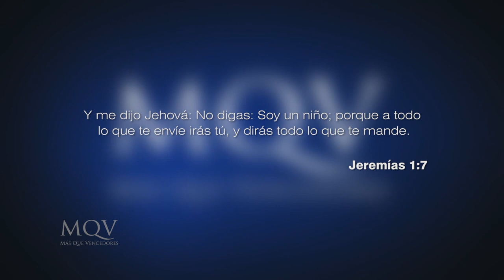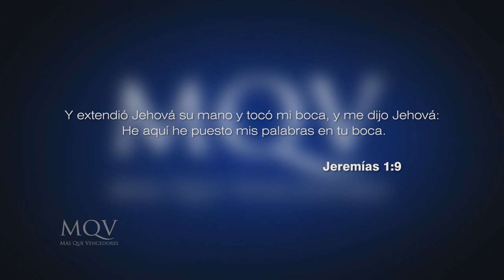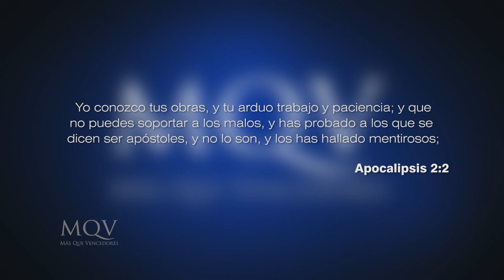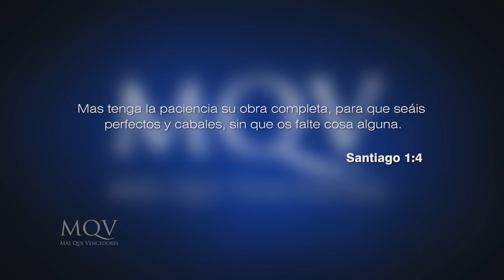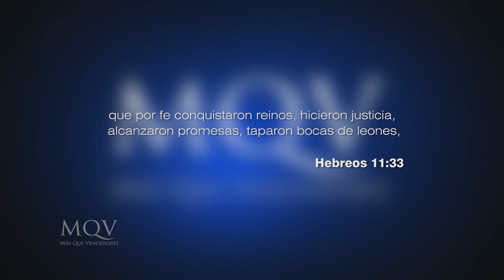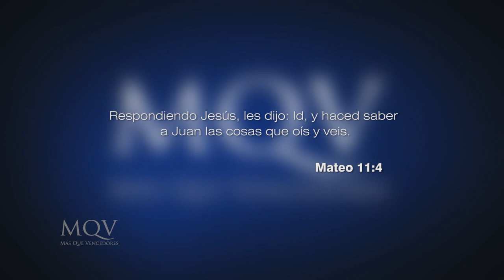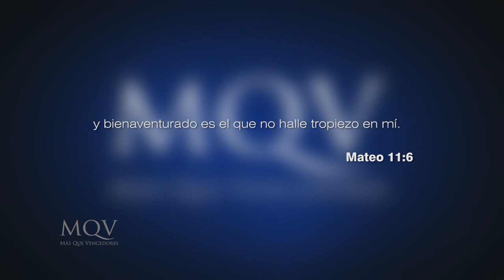Prédicas cortas MQV - ¿Por qué dejamos de creer? / Emilio Agüero - PC047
Ante las dificultades se ve a muchos creyentes dudar de Dios, pero ¿Por qué dejamos de creer?.La Biblia nos habla de muchos hombres que han vivido lo mismo, por lo cual aprenderemos de ellos como seguir creyendo aún en medio de la dificultad.